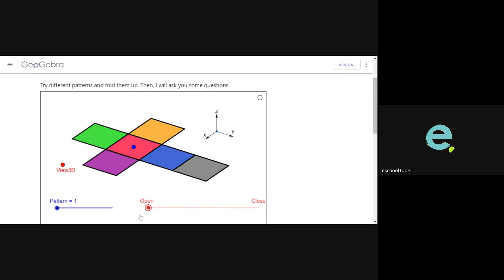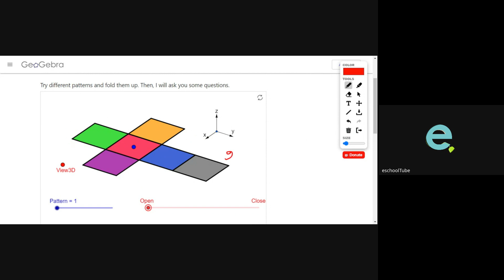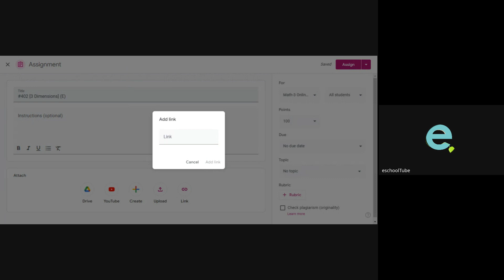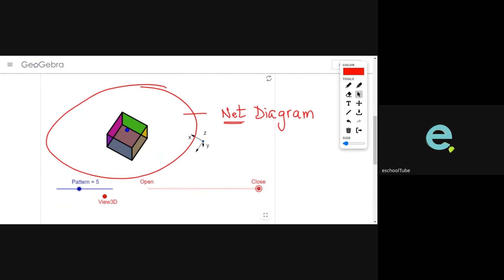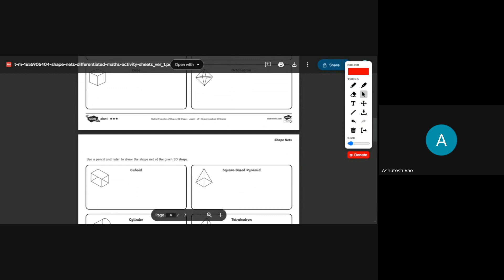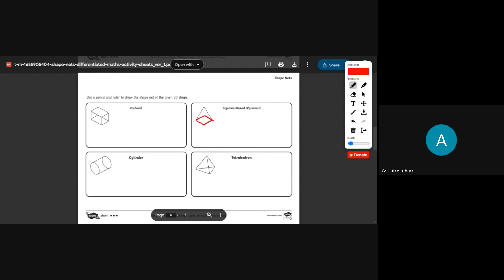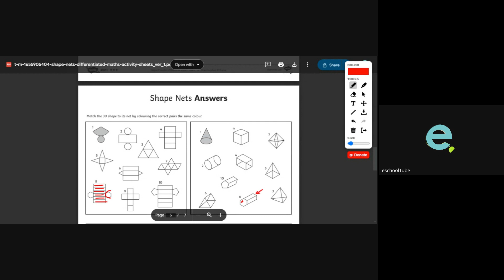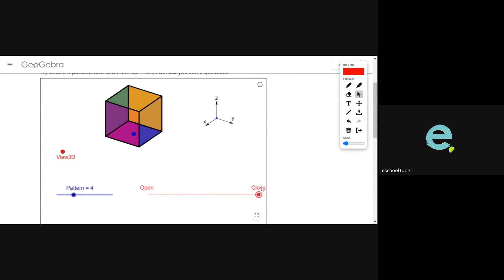SHAPES- 3D: Math-Preparatory: eschoolTube